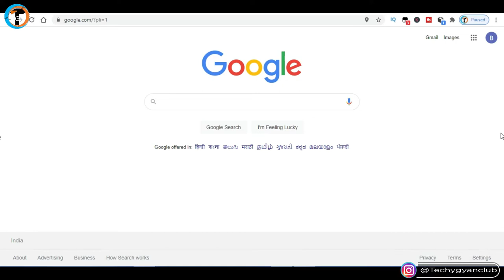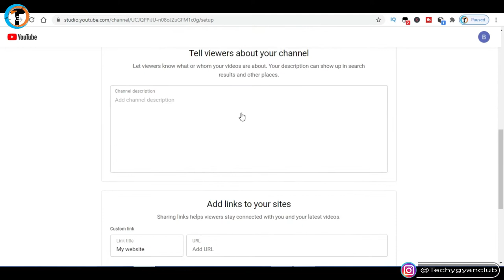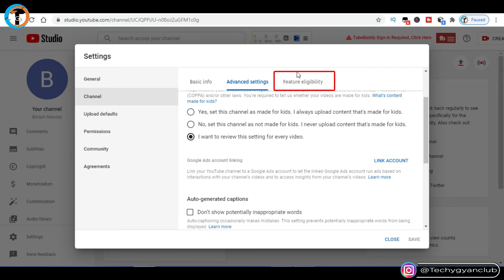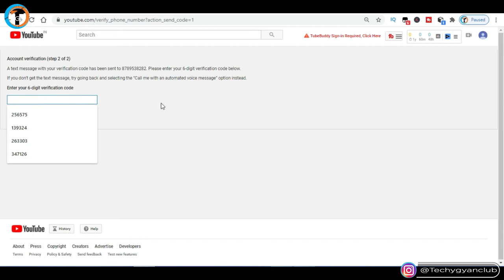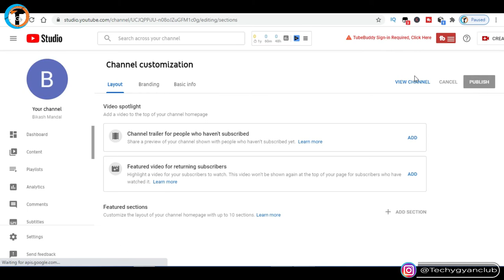Professional Youtube Channel Kaise Banaye 2021 Me | How To Create Professional Youtube Channel 2021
Apna Professional Youtube Channel Kaise banaye 2021 me in Hindi or How To Create Professional Youtube Channel in 2021 and How to Create Viral Youtube Channel full Process janiye iss video me.

About Video :-
Dosto Iss Video me maine aapko bataya hai ki Apna Professional Youtube Channel Kaise banaye 2021 me or How To Create Professional Youtube Channel in 2021 and How to Create Viral Youtube Channel full Process janiye iss video me. Bilkul basic video hai agar aap beginner hai to ye video aapke liye hi hai watch kijiye full video ko.

Queries Solved :-
1. Professional Youtube Channel Kaise Banaye 2021 Me
2. How To Create Professional Youtube Channel 2021
3. How to Create Viral Youtube Channel
4. how to create a youtube channel 2021
5. create new youtube channel
6. how to create a youtube channel and make money
7. create youtube channel art
8. how to create a new youtube channel
9. how to create youtube channel in mobile
10. setting up a youtube channel
11. how to make a youtube channel in youtube
12. youtube banner maker
13. youtube channel art maker
14. making a youtube channel
15. how do you start a youtube channel
16. open new youtube channel
17. start new youtube channel
18. earn money from youtube
19. youtube par apna channel kaise banaye
20. youtube par channel kaise banaye
21. apna youtube channel kaise banaye in hindi
22. create yt channel
23. make money online in 2021
24. best way make money online in 2021
25. make money online from youtube in 2021
26. how to become rich from youtube

My Gears :-

1. Tripod (Mobile)
2. Mobile
3. Mic
4. Laptop